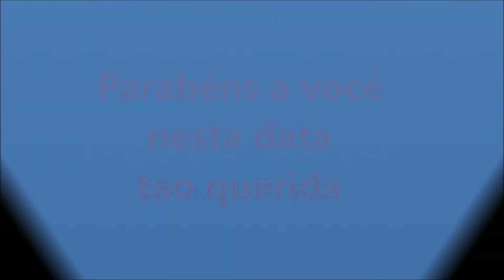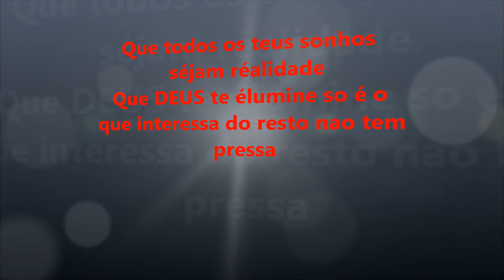Tabu au passar na ribeirinha.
Pus o pé, molhei a meia, Pus o pé, molhei a meia!
Namorei na minha terra, Fui casar/ em terra alheia,
Fui casar em terra alheia, Porque não/ fiquei na minha!